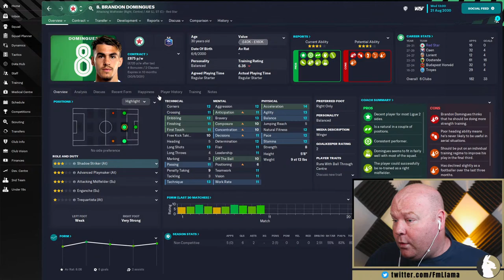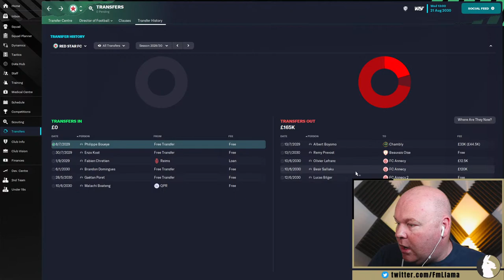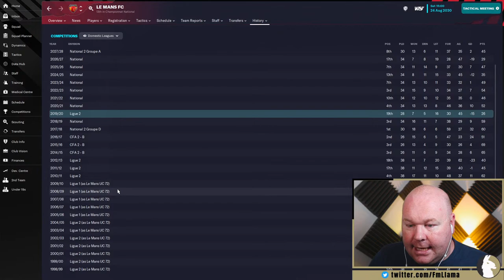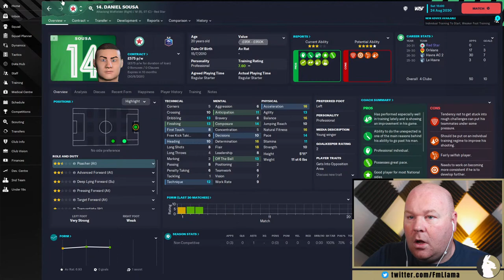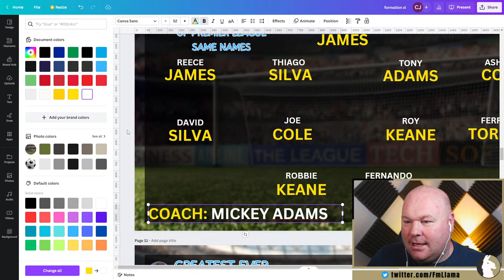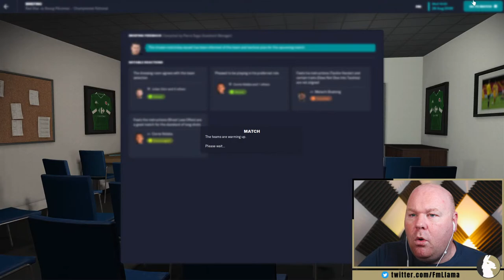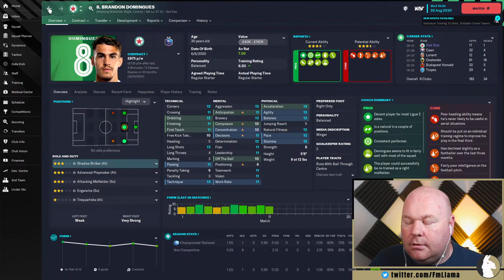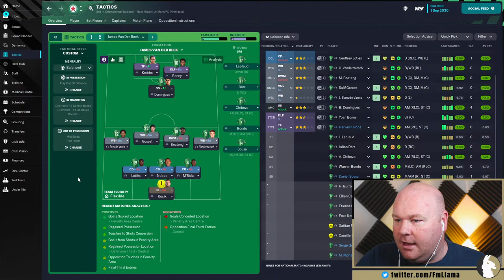New Season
It's time to blitz the French Third tier with our newly assembled squad containing a few old friends

for the custom kits.